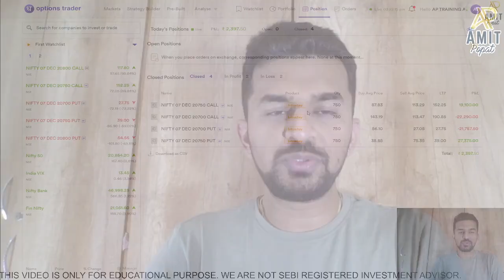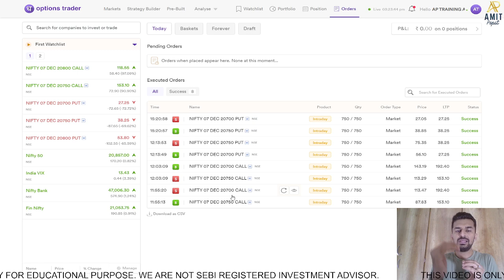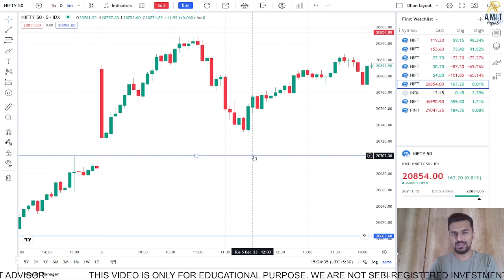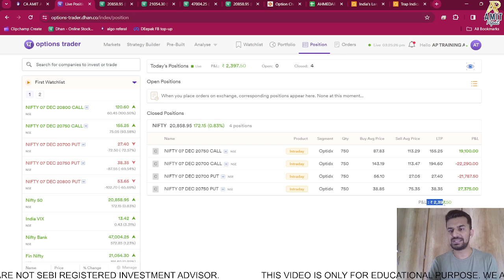2,397 INTRADAY PROFIT